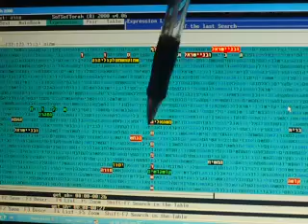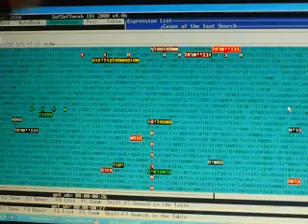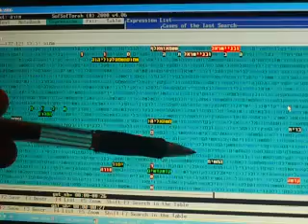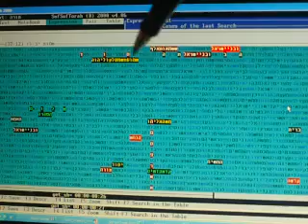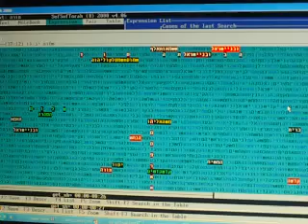סוד המספר שש בקודים בתורה חלק ב גלזרסון